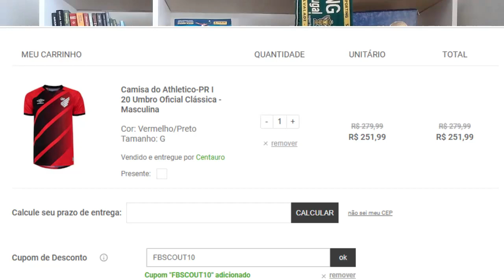FB Scout - conheça David, atacante que está próximo de reforçar o Athletico